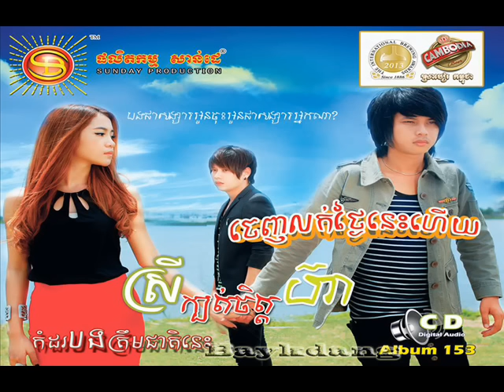SD CD Vol 153 05.Bet Turosab Ke Lerk Turosab Bong Pong (Veasna ft Many)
If You like Please Consider Buying Original CD